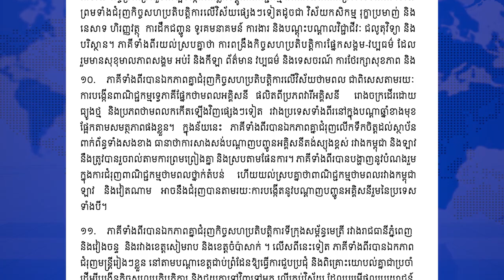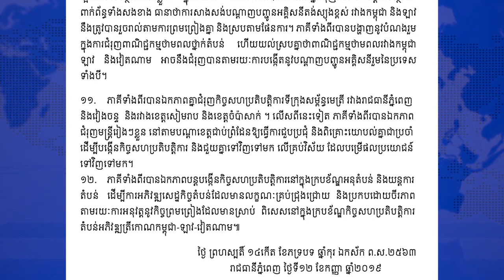កម្ពុជា-ឡាវ ចេញសេចក្តីថ្លែងការណ៍រួម ១២ចំណុច សម្រាប់ដំណើរទស្សនកិច្ច...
កម្ពុជា-ឡាវ ចេញសេចក្តីថ្លែងការណ៍រួម ១២ចំណុច សម្រាប់ដំណើរទស្សនកិច្ចរបស់នាយករដ្ឋមន្រ្តីឡាវ មកកាន់កម្ពុជា
* រាយការណ៍ព័ត៌មានដោយកញ្ញា ឆេង សូរិយា, ទូរទស្សន៍ Fresh News